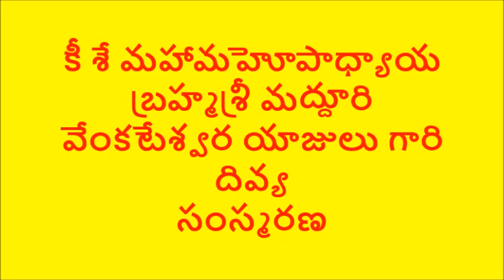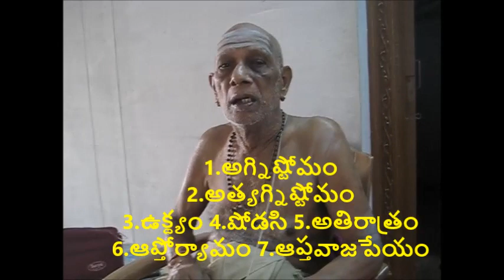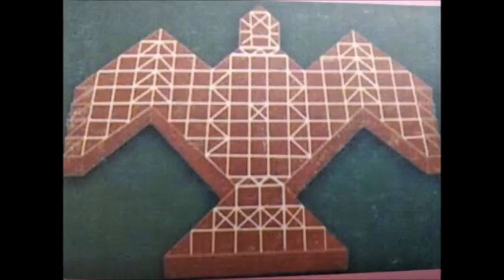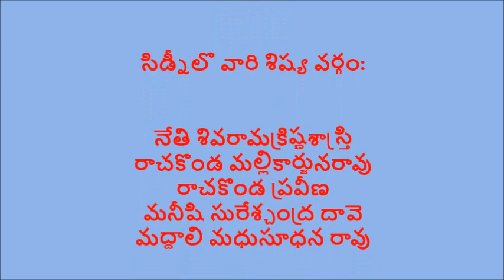yajulu gari divya Samsmarana - yagna viseshalu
Mahamahopadhyaya Br Sri Madduri Yajulu garu